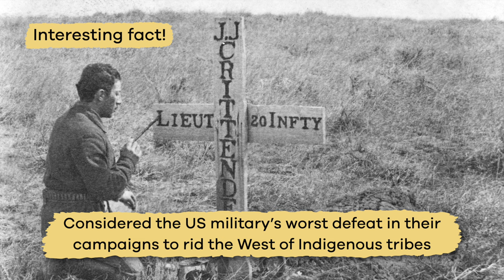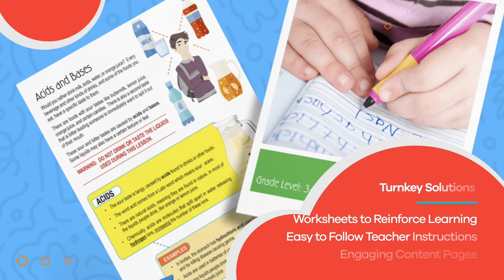Who Was Sitting Bull? for Kids | Learn all about this Lakota Chief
Have you ever heard of the name Sitting Bull? In this video, you and your kids will learn all about this incredible Lakota chief. Sitting Bull lived during the time of Manifest Destiny and the Indian Removal Act. Manifest Destiny was the idea that it was America's God-given right to expand westward and own all the land. The Indian Removal Act allowed the US government to force Native Americans to reservations.

Sitting Bull was born in 1831 with the name of Jumping Badger. It wasn't until he was 14 that he earned the name Sitting Bull after defeating an enemy. This brave act foreshadowed a life of courage as he continually defended his people throughout his life. Most famously, he and his people defeated the US soldiers under George Custer's command in the Valley of the Little Bighorn.

Sadly, Sitting Bull and his people were forced onto reservations despite the Treaty of Fort Laramie that promised the Black Hills of South Dakota to the Lakota nation. He was given permission to travel and met Annie Oakley and Buffalo Bill Cody. Cody managed a wild west traveling show to which Sitting Bull became a part. However, Sitting Bull experienced a lot of persecution and eventually left the show. He lived out the remainder of his days on the reservation until he was killed in 1890.

We hope you and your student(s) enjoyed learning about this incredible Native American chief! If you want to learn even more, head over to our website and download one of our many free lesson plans, full of activities, worksheets, and more!

What you will learn in Who Was Sitting Bull? for Kids:
0:00 Introduction to Native American history
0:33 Sitting Bull childhood
1:34 US Government and Indian Removal Act
2:58 Battle of Little Bighorn
3:49 After the battle and last days
4:43 Review of the facts